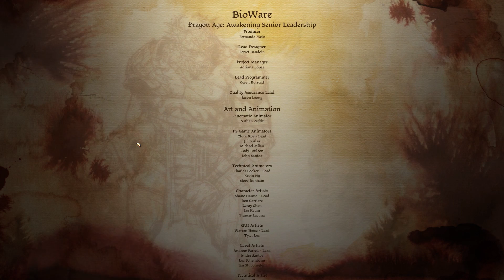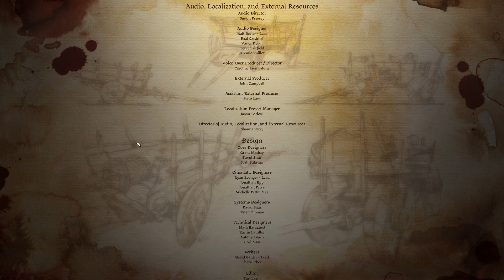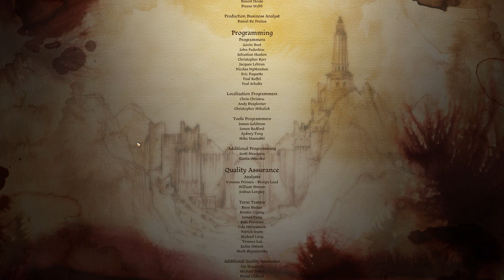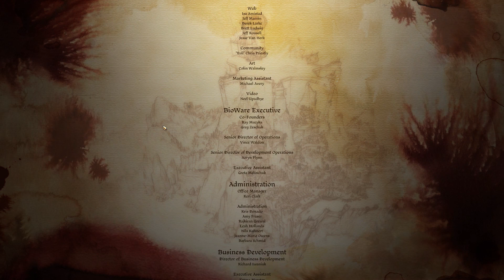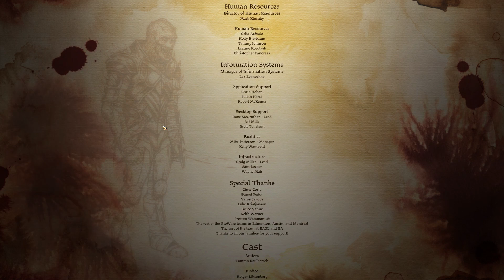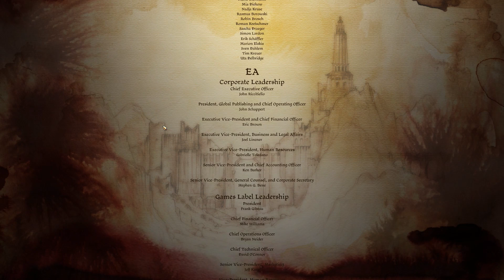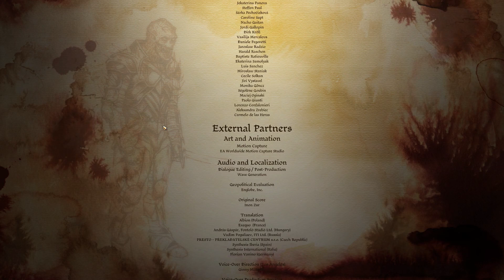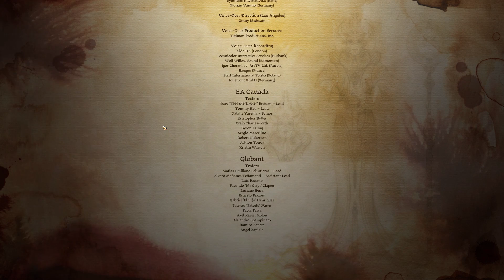DRAGON AGE: AWAKENING | #66 | Hallo Mutti!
► Der Dunklen Brut selber auf's Maul geben*
► Den Amras unterstützen?

Wir stehen kurz vor dem Kampf gegen die Mutter und schnappen uns nur noch eben die letzte Zusatzeigenschaft. Jetzt sind wir gewappnet für den Kampf der Kämpfe, gegen das wohl hässlichste Wesen, das ich in Dragon Age jemals gesehen habe. Doch bevor der Kampf beginnt, versucht die Mutter uns noch auf ihre Seite zu ziehen. Doch sie scheitert!

«DRAGON AGE: AWAKENING»
Rollenspiel-Addon von Bioware und EA (2010)